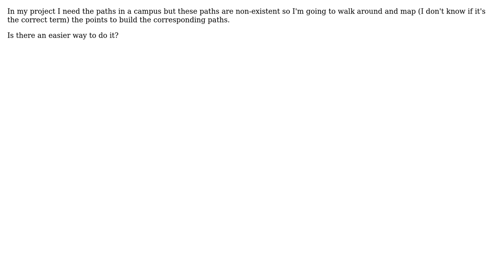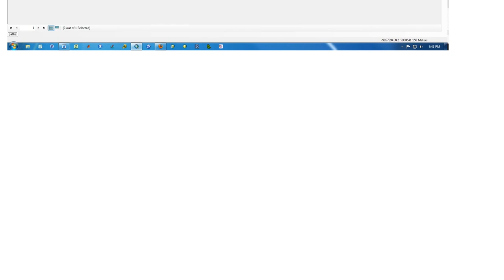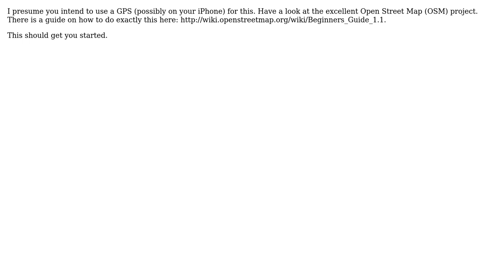GIS: Capturing data for mapping? (2 Solutions!!)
GIS: Capturing data for mapping?

With thanks & praise to God, and with thanks to the many people who have made this project possible! | Content (except music & images) licensed under CC BY-SA | Music | Images & others | With thanks to user PolyGeo user MappaGnosis user figuedmundo user Aaron and the Stack Exchange Network Trademarks are property of their respective owners. You are responsible for your own actions.